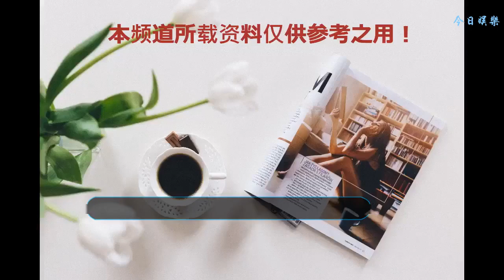《許你浮生若夢》近日開播，小籠包卻紛紛爬墻公子景？什么情況？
這個公子景有點兒眼熟？原來是朱一龍代言游戲里新角色！
    這就是命運，看來是一定要把《戀與制作人》里四個男朋友暫且放一放了~朱一龍代言的新游戲大概要磕上好一陣子~小籠包們即將開啟自己與公子景的浪漫時光！話不多說，先來帶大家看一下游戲的界面，已經更新成龍哥了哦~
    《新倩女幽魂》昨日發布了當紅演員朱一龍代言游戲的消息一出，小籠包們就紛紛尖叫著下載了游戲，除此之外，官方還給大家準備了很多福利，除了能夠領取公子景專列車票，提前預約服務器角色還能拿到限量版禮包~之前常常羨慕龍哥和白宇一起吃雞，不知道什么時候也能和朱一龍一起玩游戲，這不！機會說來就來，龍哥不單單是代言了游戲，在場景里你也可以看到龍哥！化身為平行世界傳送使者的公子景長發飄飄，身穿白衣，再配上玉色的 竹笛，畫面別提有多美了，居老師扮演的公子景真的可以稱得上是“溫潤如玉”了！
    游戲的新服務器9月21日開啟，拿到車票的小籠包們會在這次的游戲旅途中解鎖7個站點，預約人數達到指定的數量，就都會有一次龍哥所準備驚喜，連續一周的時間都能和龍哥一起度過，我上輩子是拯救了宇宙吧！
    “浮生若夢”等兩個區已經預約滿了，不過還開通了龍景茶等專屬服務區~還沒有注冊預約的小伙伴趕緊加入吧~先來的小伙伴可以搶先注冊自己誰喜歡的ID，想一想上線后滿屏幕的小籠包朱一龍場面也合適很壯觀了~
    對了對了！玩游戲的同時別忘了《許你浮生若夢》播出了！預約好服務器，拿好自己的車票，就該去看羅浮生啦！千萬不要讓生哥覺得大家有了公子景就忘了他~沈巍和面面的大型搶分現場不要再有了，哈哈哈哈哈~祈禱我們在游戲里的相遇吧~